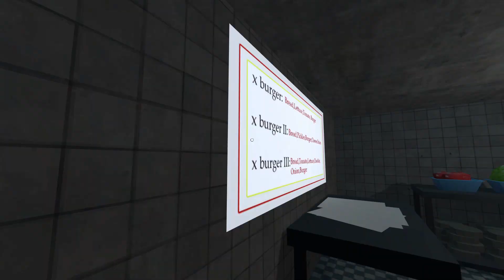Trash horror collection 2 - The poop killer ORIGIN ALL4 ENDINGS